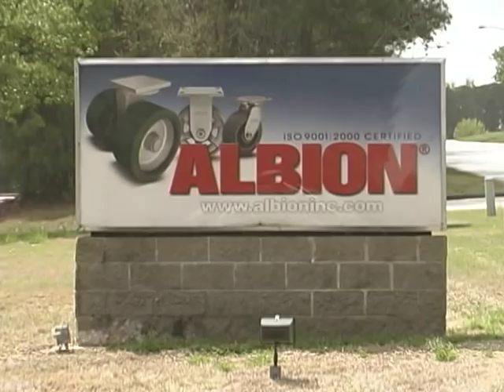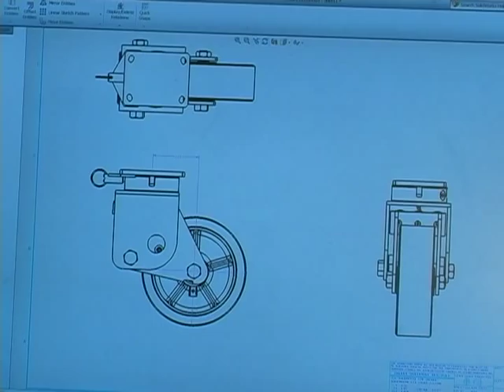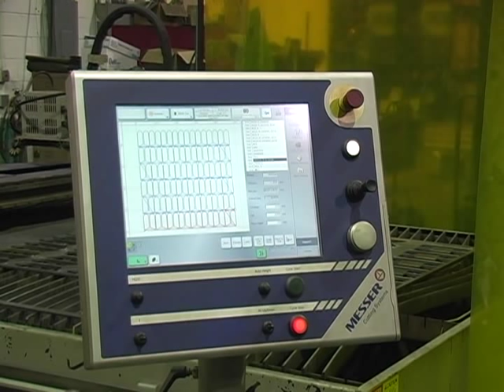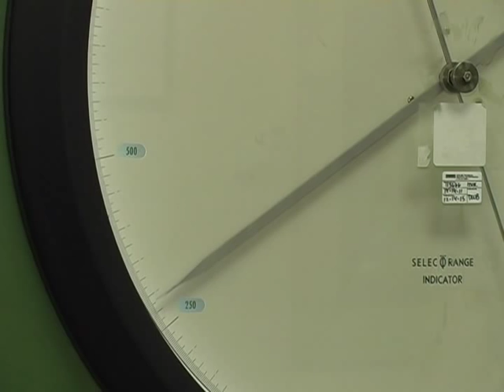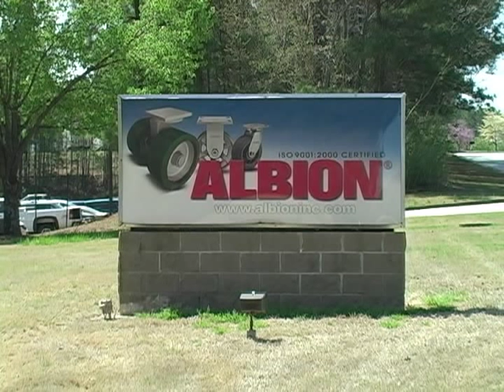Albion Casters and Wheels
Albion makes casters and wheels.